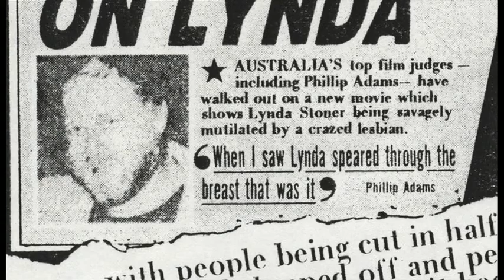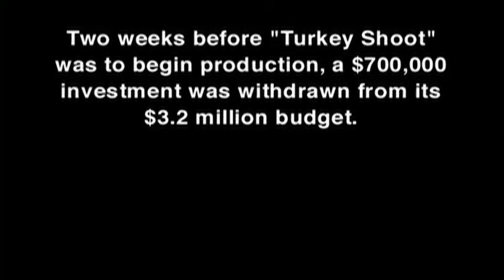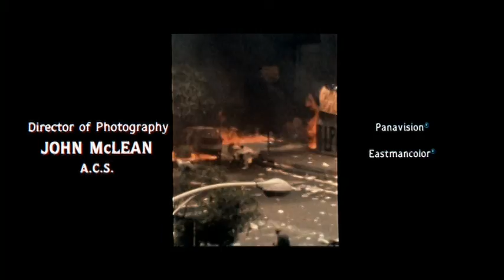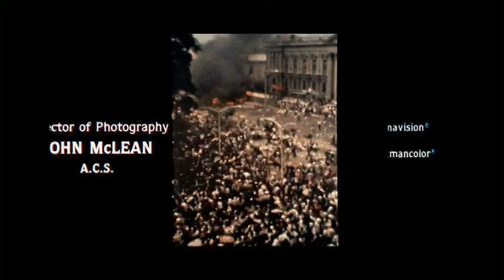Making of "Escape 2000" (1982) aka "Turkey Shoot" - Documentary Part 2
Part 2 of a documentary on making the 1982 Australian cult classic "Escape 2000", aka "Turkey Shoot". Starring Steve Railsback and Olivia Hussey. Directed by Brian Trenchard-Smith